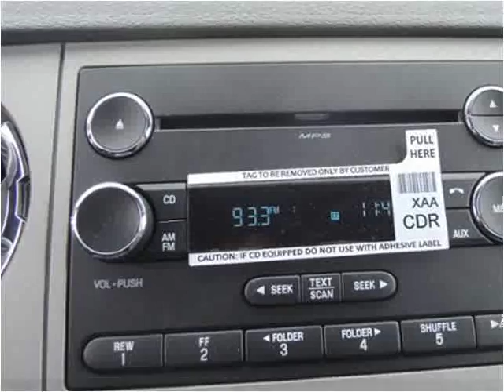2015 Ford F650 New Cars Manassas VA